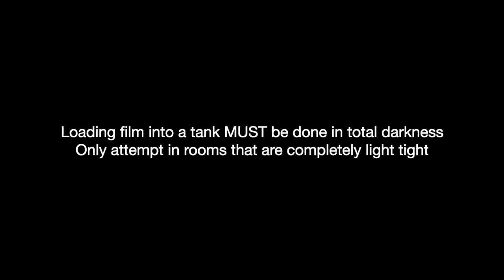Loading 35mm Film on Plastic Reels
How to load 35mm film onto plastic film reels for processing in a Patterson Film Processing Tank